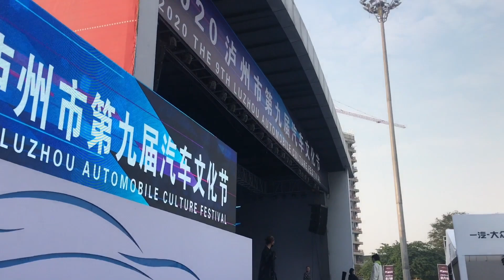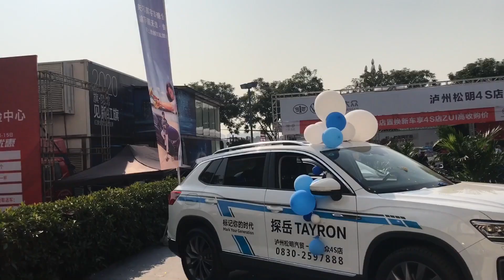Luzhou#Hundred CitiesStory#Yang Xiaoyue participated in the auto show for the first time, and showe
High-quality creators in the field of agriculture, rural areas and farmers
🧚‍♀️There is a girl in the Yang family, known as Xiaoyue~ ❤️Inspirational to be a girl with filial piety, hard work and positive energy
follow the girl, and support her